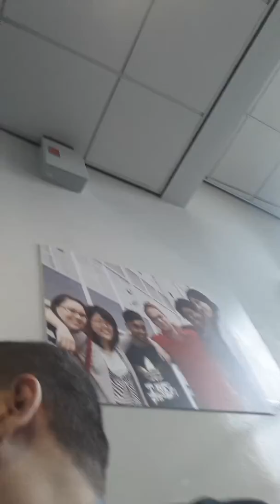Thanks For 20 Subs 😎😊👍